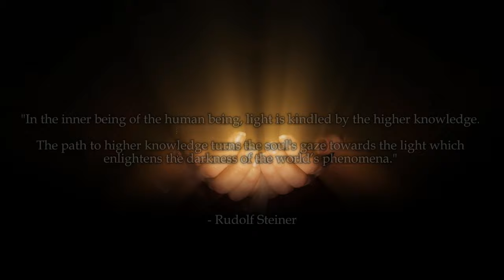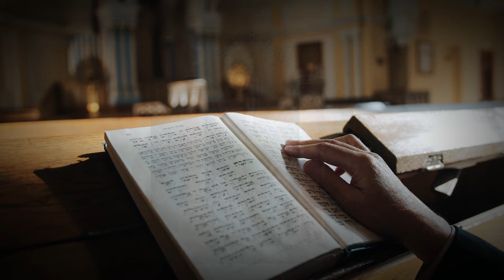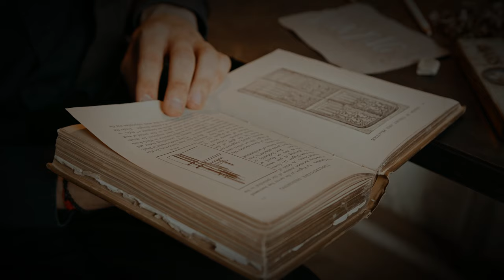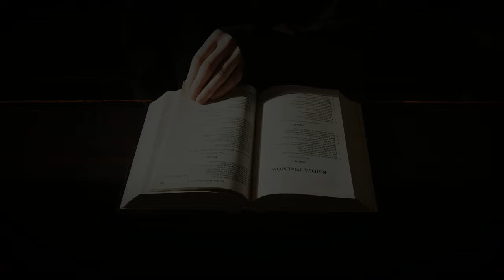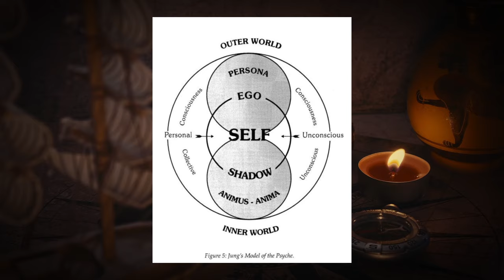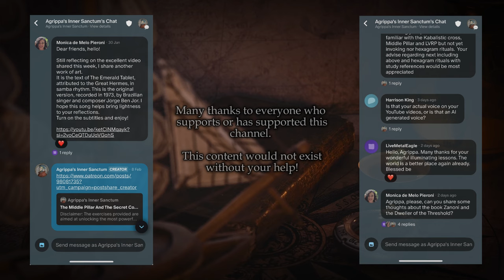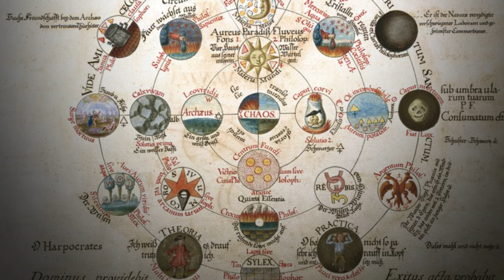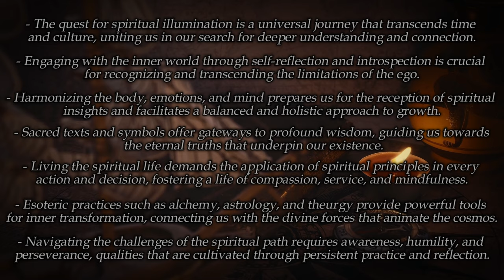How To Walk The Sacred Path To Spiritual Illumination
Spiritual illumination is the profound inner awakening achieved through a journey of self-discovery and connection with the cosmos.

It involves transcending the mundane aspects of daily life to seek a deeper understanding and enlightenment, uniting humanity's diverse experiences in a quest for universal truths.

Through practices such as meditation, contemplation of sacred texts, and engagement with esoteric traditions, seekers can illuminate the darkness of ignorance, realizing their intrinsic unity with the divine.

Spiritual illumination offers enlightenment, where the soul merges with universal consciousness, experiencing unbounded freedom and peace, guiding individuals towards a more compassionate, altruistic, and interconnected existence.
🎶 Music used in the video:

1. 'Holy Chants' by TalekeeperMusic
2. 'Adoramus' by Luca Francini
3. 'Sound Of Dreams' by Epikton
4. 'Feels Like A Dream' by Christos Anestopoulos
5. 'Watching The Stars' by Stereoalex
6. 'Crystal Dream' by CO.AG Music
7. 'Chronicle' by Scott Buckley - released under CC-BY 4.0.
8. 'I Walk With Ghosts' by Scott Buckley - released under CC-BY 4.0.

Many thanks to Adam McLean for his outstanding work.
🎓Sources:

⌛ Chapters:

0:00 The Quest for Illumination
04:18 The Nature of Spiritual Illumination
08:30 Wisdom from the Enlightened Ancients
13:05 Foundations for the Spiritual Journey
17:05 Sacred Studies and Symbolism
23:35 Esoteric Practices for Illumination
27:33 Concluding Wisdom and Prayer

The voice used on this channel is a highly edited AI-generated voice that contains samples from my own voice and Sir Christopher Lee, for whom I hold a tremendous amount of respect and appreciation and it is used for educational purposes.